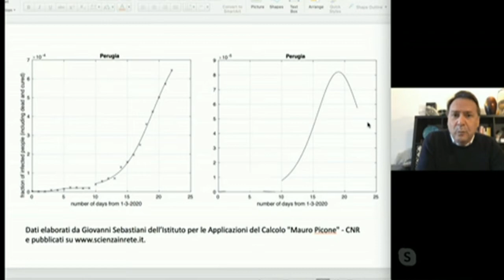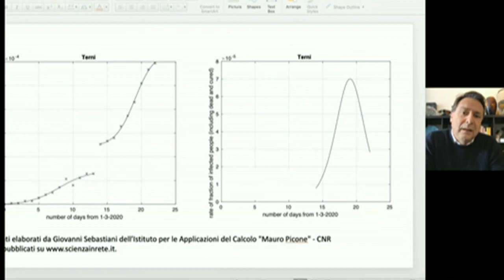Umbria, il professore di Fisica conferma: «Le curve dicono che la velocità di contagio diminuisce»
- Il professore di Fisica illustra in un video molto esplicativo quando aveva già anticipato a umbriaon.it: la curva dei contagi ha ormai raggiunto il suo punto di flesso, sta quindi diminuendo la velocità (si badi, la velocità, non il numero) e, si spera, presto comincerà anche il percorso inverso. Ma ci vorrà tempo. Quanto tempo dipende soprattutto dai nostri comportamenti. In ogni caso, non si potrà considerare sconfitto il virus finché non ci sarà un vaccino. Bisognerà continuare a stare attenti ai nostri contatti sociali ancora per tanto tempo anche dopo che sarà finita la fase di più stringente emergenza.

Video registrato da UmbriaTv